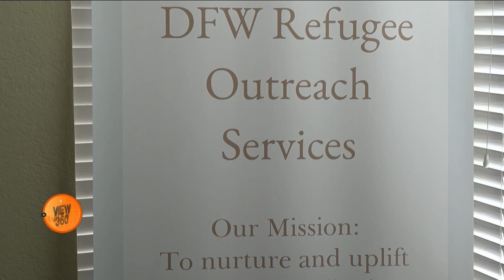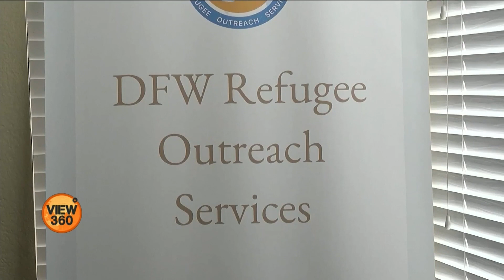How two US women are helping refugees make a new start in life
امریکی ریاست ٹیکساس کے شہر ڈیلس میں مقیم دو خواتین مختلف ممالک سے آنے والی خواتین پناہ گزینوں کو نئی زندگی شروع کرنے میں مدد دے رہی ہیں۔ یہ انہیں معاشی طور پر خود مختار بنانے کے ساتھ ساتھ ان کی صلاحیتوں کو بھی نکھارتی ہیں۔ مزید دیکھیے مونا کاظم شاہ کی اس رپورٹ میں۔